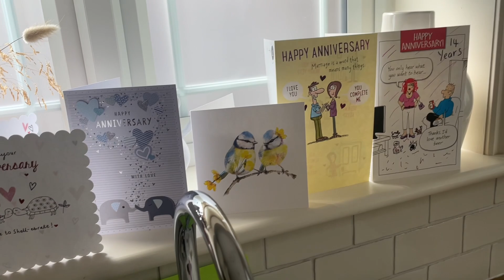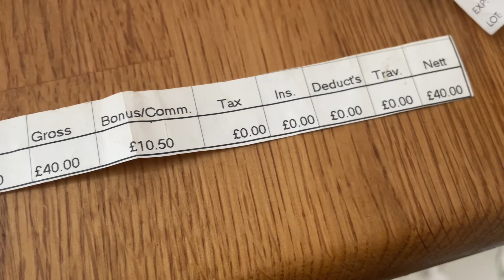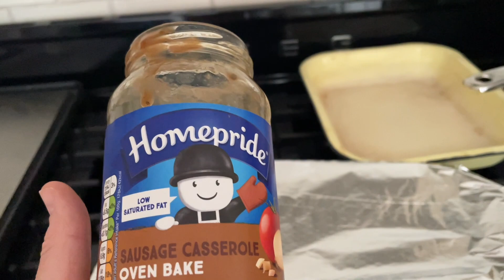15 May 2022 daily vlog retro throw back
Write to us crazy bag lady
      Newark
     NG22 8XY

Instagram thehandmadetiara